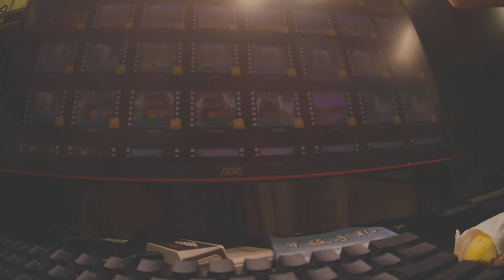Runcam Thumb Pro 4K raw video test footage 7